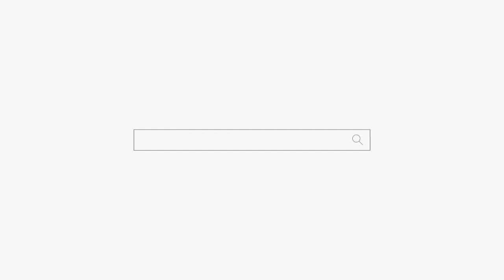"귀신이 우리 집에 있어요..." 귀신이 몸을 만지는 여자! 용군TV 천안점집 평택점집 송탄점집 용한점집 천상선녀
됩니다.